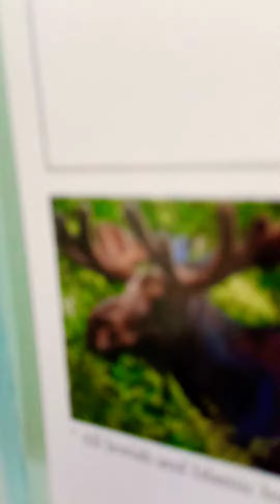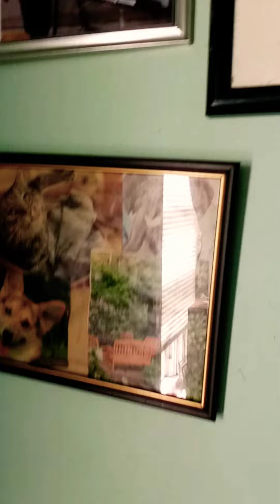My room is full with creatures